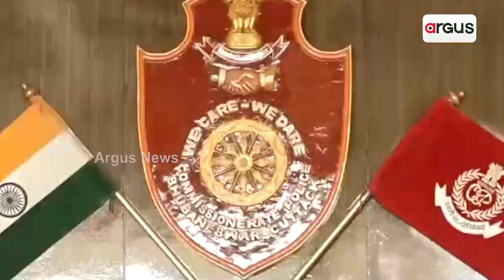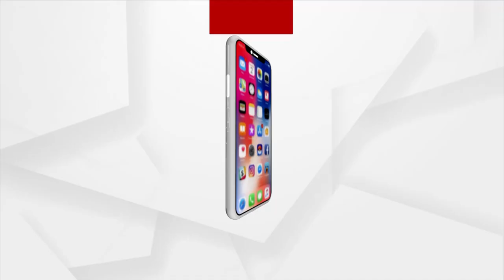Blackmailing Queen Archana Nag | କଣ କହିବାକୁ ଚାହୁଁଛନ୍ତି ବ୍ଲାକମେଲିଂ କୁଇନ୍ ?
କଣ କହିବାକୁ ଚାହୁଁଛନ୍ତି ବ୍ଲାକମେଲିଂ କୁଇନ୍ ?
କେମିତି ବଦଳାଇ ଦେବେ ରାଜ୍ୟ ? କେଉଁ କଳା କାହାଣୀର କଚ୍ଚା ଚିଠା ରଖିଛନ୍ତି ଅର୍ଚ୍ଚନା ? ମାନସିକ ଭାରସାମ୍ୟ ହରାଇଥିବା ପୋଲିସର ବୟାନକୁ ନେଇ ଦ୍ବନ୍ଦ୍ବ । ମାନସିକ ଭାରସାମ୍ୟ ହରାଇଛନ୍ତି ନା ପାଗଳ କରିଦେବାକୁ ହେଉଛି ଷଡଯନ୍ତ୍ର ?